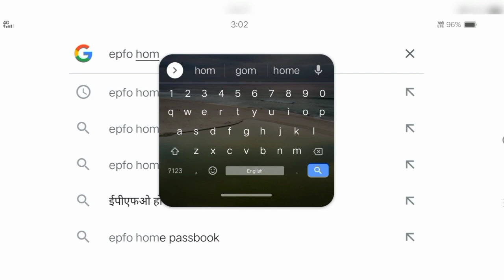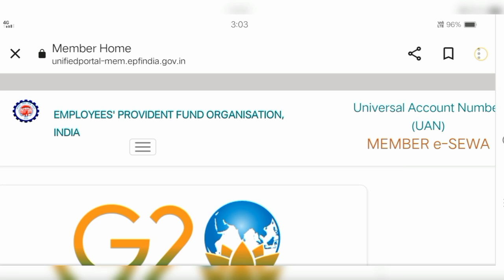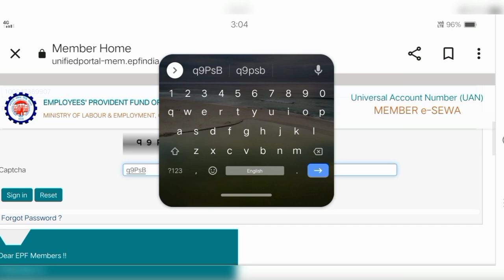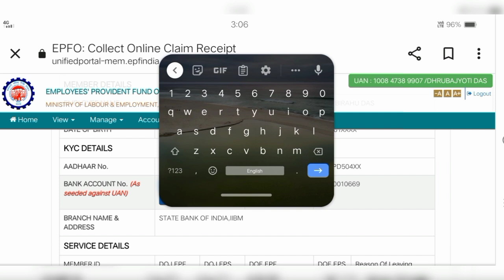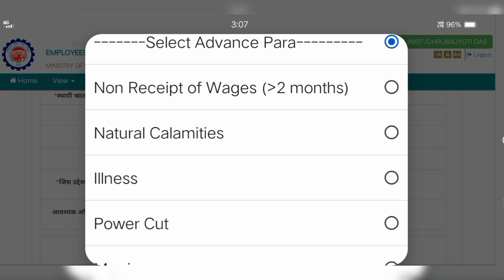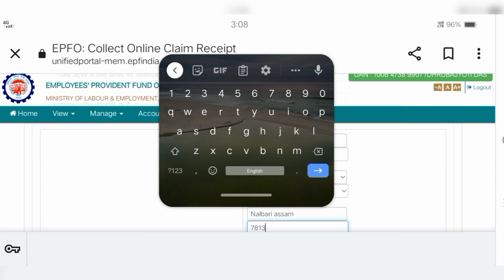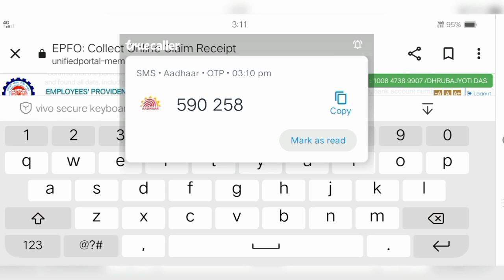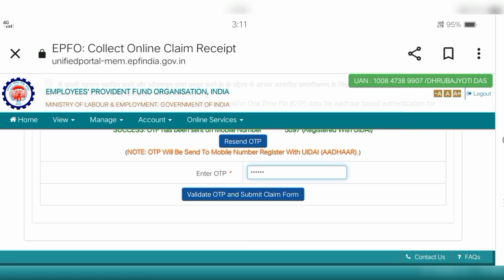PF Account Online Money Withdrawal Process || Assamese language